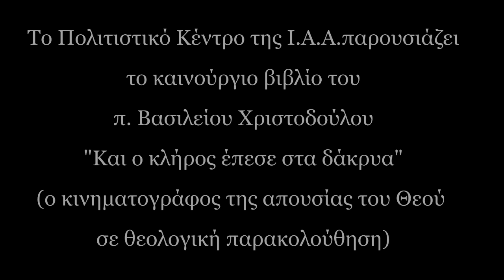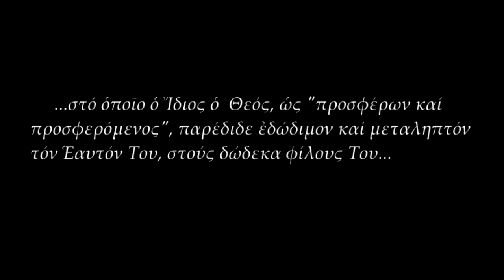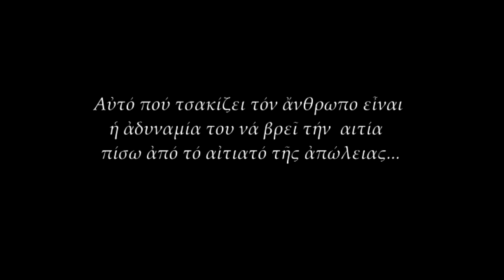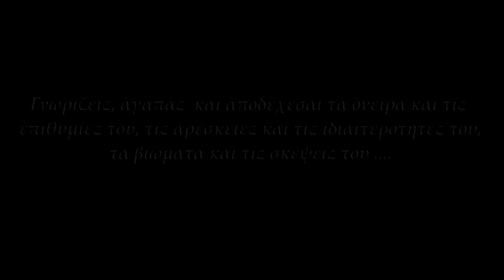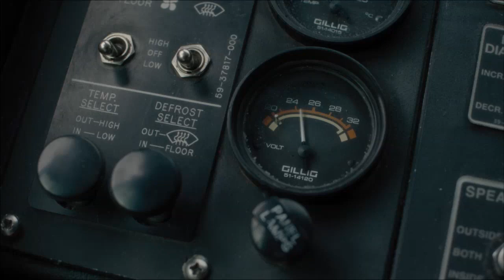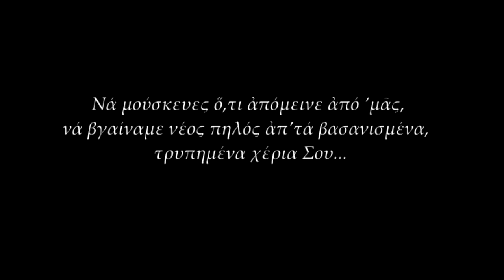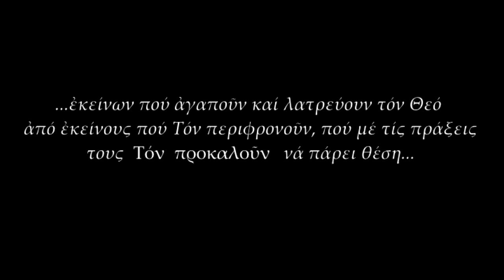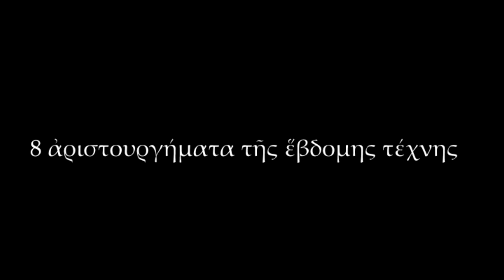Και ο κλήρος έπεσε στα δάκρυα - Παρουσίαση βιβλίου π. βασιλείου Χριστοδούλου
Η παρουσίαση του νέου βιβλίου του π. Βασιλείου Χριστοδούλου με τίτλο "Και ο κλήρος έπεσε στα δάκρυα - ο κινηματογράφος της απουσίας του Θεού σε θεολογική παρακολούθηση", η οποία πραγματοποιήθηκε την Κυριακή 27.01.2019 στο Πολιτιστικό Κέντρο της Ιεράς Αρχιεπισκοπής Αθηνών. Για το βιβλίο μίλησαν:

- Χρυσόστομος Σταμούλης, Καθηγητής Θεολογίας ΑΠΘ
- π. Χριστόδουλος Μπίθας, θεολόγος -συγγραφέας
- Σταύρος Ζουμπουλάκης, Νομικός, φιλόλογος καί συγγραφέας,
Πρόεδρος του Βιβλικού Ιδρύματος «Άρτος Ζωής»
και του Εφορευτικού Συμβουλίου της Εθνικής Βιβλιοθήκης της Ελλάδος

ενώ την εκδήλωση συντόνισε ο  Γιώργος Μπάρλας, θεολόγος-φιλόλογος.